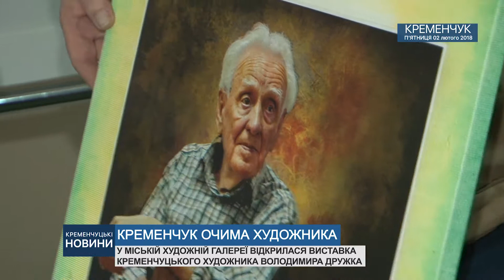•КРЕМЕНЧУК ОЧИМА ХУДОЖНИКА•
У МІСЬКІЙ ХУДОЖНІЙ ГАЛЕРЕЇ ВІДКРИЛАСЯ ВИСТАВКА КРЕМЕНЧУЦЬКОГО ХУДОЖНИКА ВОЛОДИМИРА ДРУЖКА